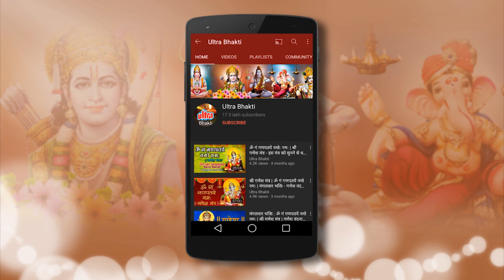सुखकर्ता दुःखहर्ता | Sukhkarta Dukhharta | गणपती आरती | Ganpati Aarti | Ganesh Chaturthi 2022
Title - Sukhkarta Dukhharta Aarti

Lyrics:
SukhKarta Dukhharta Varta Vighnachi |
Noorvi Poorvi Prem Krupya Jayachi ||

Sarwangi Sundar Utishendu Rachi |
Kanthi Jhalke Maad Mukhta Padhanchi ||
Jai Dev Jai Dev

Jai Dev Jai Dev Jai Mangal Murti
Darshan Marte Maan Kamana Purti … Jai Dev Jai Dev

Ratnakhachit Phara Tujh Gaurikumra |
Chandanaachi Uti Kumkum Ke Shara ||

Hire Jadit Mukut Shobhato Bara |
Runjhunati Nupure Charani Ghagriya ||

Lambodar Pitaambar Phanivar Vandana |
Saral Sond Vakratunda Trinayana ||

Das Ramacha Vat Pahe Sadna |
Sankati Pavave Nirvani Rakshave Survar Vandana ||

Shendur Laal Chadhayo Acchha Gajamukhako |
Dondil Laal Biraje Sut Gauriharko ||

Hath Liye Gud-laddu Sain Suravarako |
Mahima Kahe Na Jaay Lagat Hoon Padako ||

Jai Jai Shri Ganaraj Vidya Sukhadata
Dhany Tumhara Darshan Mera Man Ramata.. Jai Dev Jai Dev

Ashtau Siddhi Dasi Sankatako Bairi |
Vighna-vinashan Mangal Murat Adhikari ||

Kotisurajaprakash Aisee Chhabi Teri |
Gandasthal madamastak Jhoole Shashibihari ||

Bhav-bhagat Se Koi Sharanagat Aave |
Santat Sampat Sabahi Bharapoor Pave ||

Aise Tum Maharaj Moko Ati Bhave |
Gosavinandan Nishidin Gun Gave ||